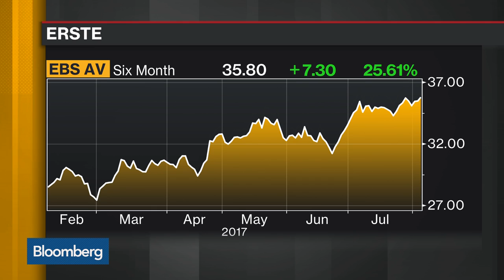Erste CEO on Earnings, Czech Housing Market, Brexit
Aug.04 -- Andreas Treichl, chairman and chief executive officer at Erste Group Bank, discusses his outlook for net interest income, the possibility of a bubble in the Czech housing market, the impact of Brexit on his business and his interest in the Polish market. He speaks on “Bloomberg Daybreak: Europe.”